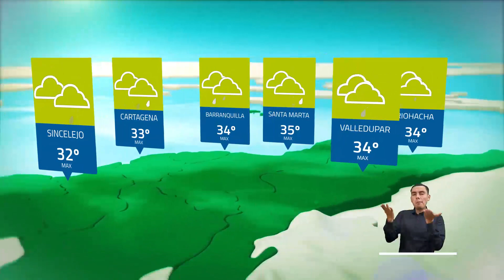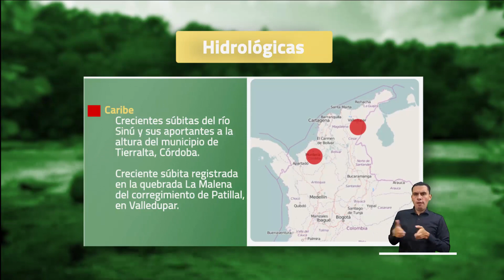Pronóstico del tiempo - Tarde domingo 15 de mayo 2022